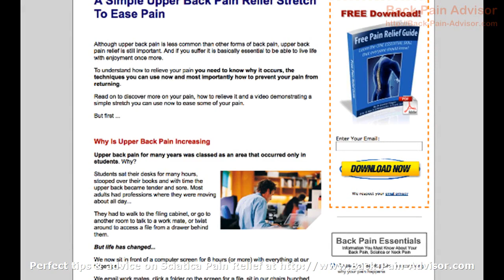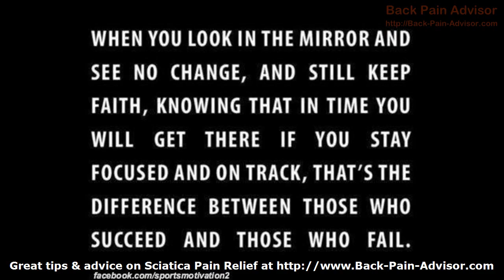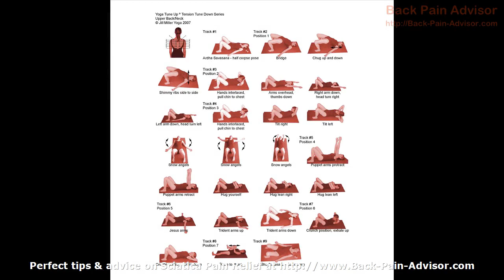Sciatica Pain Relief - Proven Help and Advice- Sciatica Pain Relief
Sciatica Pain Relief is the internets unequaled authority for information and help on all sciatica and back pain related topic.

This video shows a variety of the numerous web pages, pictures and help we have on our web site. If you start to suffer any type of back pain or sciatica, then feel free to visit our web page to receive help and advice.

Back pain can be cured simply once you understand the simple steps to follow, so if you wish to find out more on Sciatica Pain Relief come see us.

Lower Back Pain Relief :
00:00:05  Sciatica Relief
00:00:34  Exercises Lower Back Pain
00:01:03  Sciatica Relief
00:01:32  Sciatica Relief
00:02:01  Sciatic Nerve Pain Relief